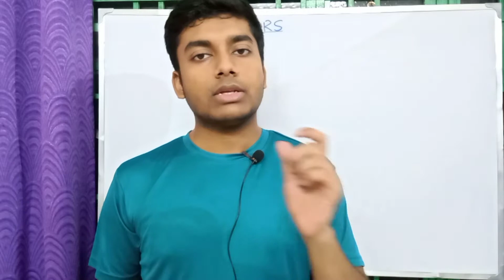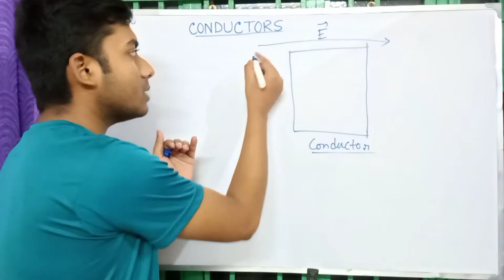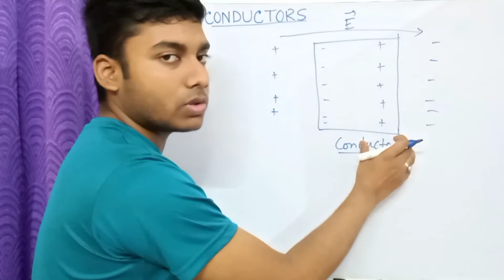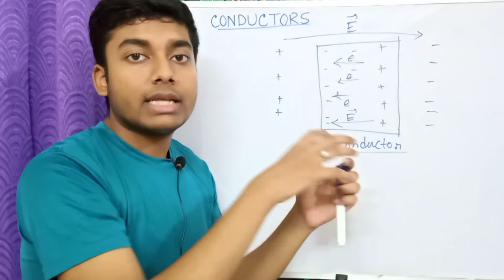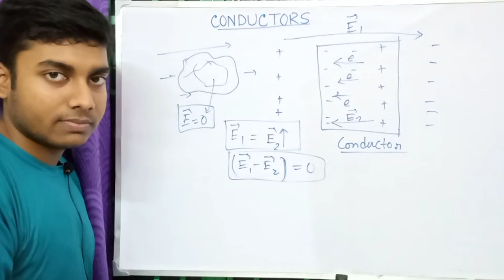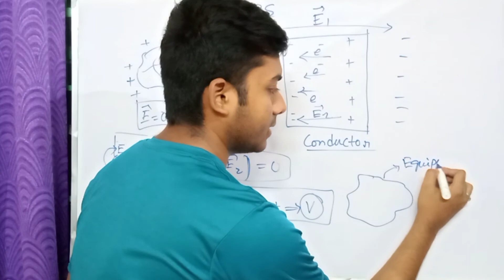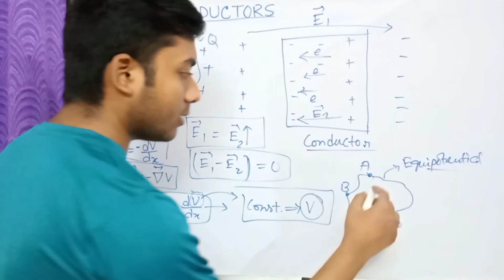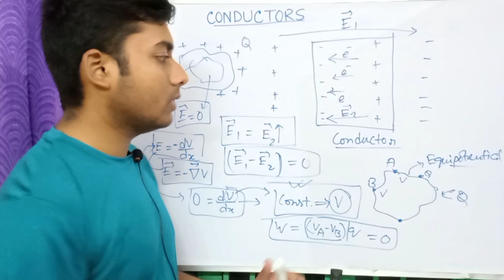What Is Conductor|Why Electric Field Is Zero Inside Conductor| Conductor Forms Equipotential Surface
Hello friends, welcome to Truth Of Physics,
here I have discussed what is electrical conductor and some important properties of conductors.